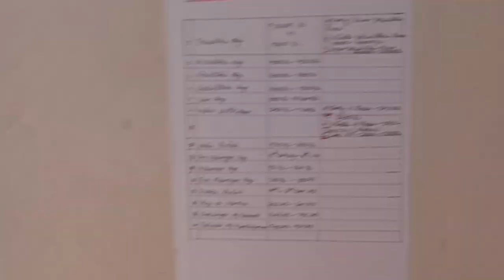FIRST OFFLINE EXAM IN PONDICHERRY UNIVERSITY